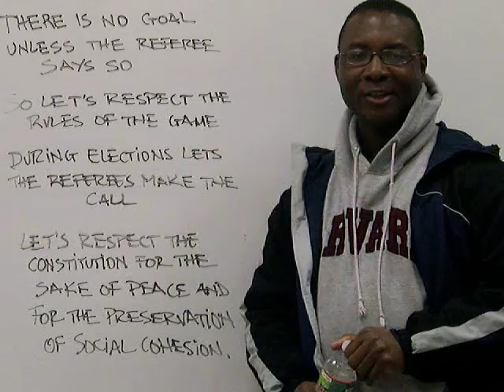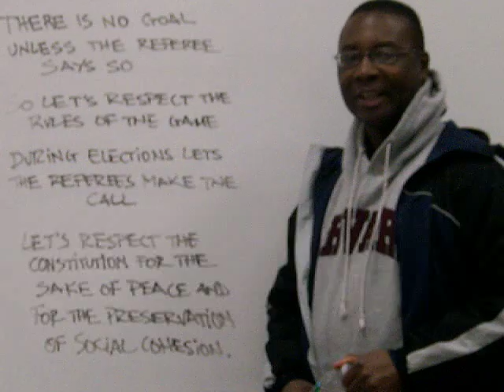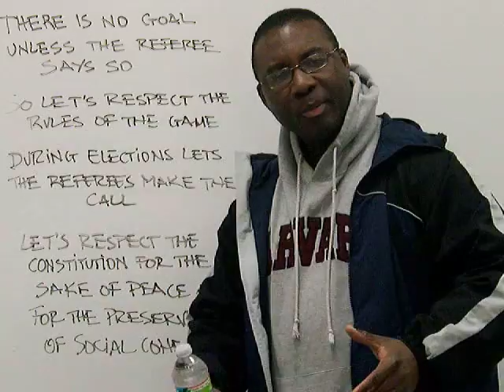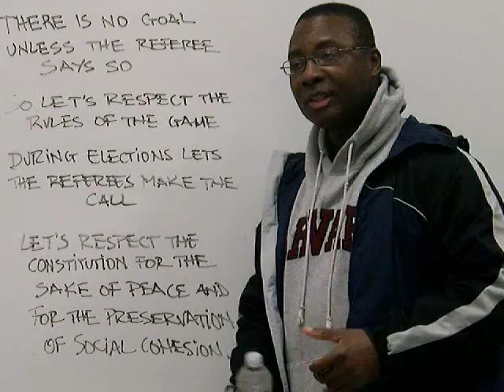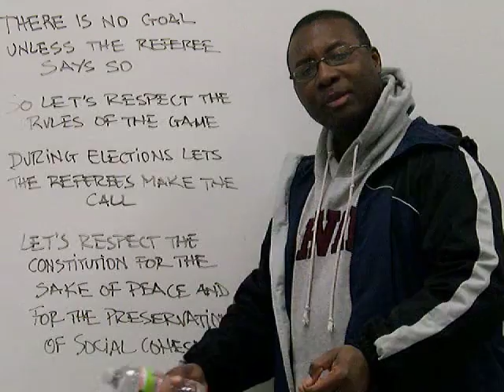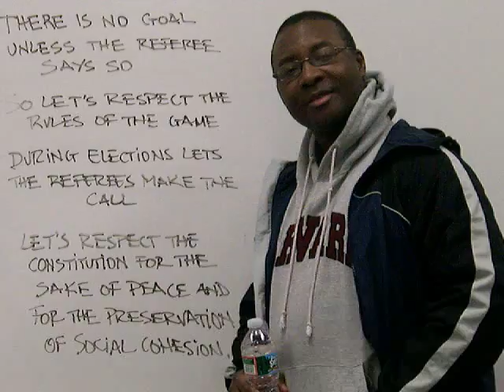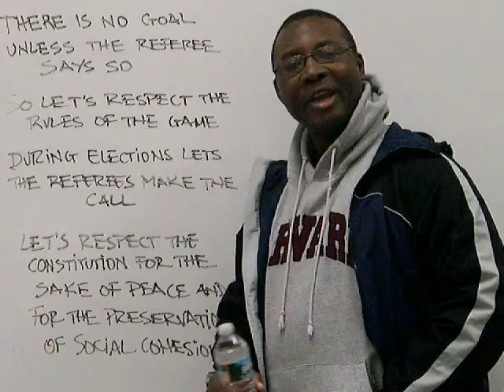DEMOCRACY: COTE-D'IVOIRE'S MARCH ON THE WHITE HOUSE - LETS RESPECT THE RULES OF THE GAME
Il faut diligenter un exercice intellectuel à l'échelle nationale et internationale!
1) La vie d'un homme n'a pas de prix donc on peut toujours bien faire avec sagesse et patience pour sauver des vies.

2) La démocratie c'est d'abord le respect des normes qui la régissent. Dans ce contexte precis, lorsqu'une élection est engagée, elle doit suivre son cours normal jusqu'a son aboutissement. En Côte-d'Ivoire, la Constitution et le Code Electoral stipulent que c'est le Conseil Constitutionnel qui délivre les résultats finaux des élections présidentielles et législatives. Il aurait simplement fallu attendre que cette institution le fasse en toute quiétude. Toutes les mesures sécuritaires existaient et existent toujours pour le faire dans les normes.

Ce n'est pas compliqué. En effet, et par analogie au football, lorsqu'il y a un coup franc, on attend que la balle décolle, traverse la ligne de but et tombe dans les filets pour que les arbitres valident le but. Un but n'est jamais validé sans l'accord de l'arbitre central. Mais dans notre cas précis, à peine l'autre joueur (le RHDP) posa le ballon au point indiqué que des journalistes internationaux et des supporters se ruèrent sur la coupe pour la revendiquer. Quand même, faisons preuve d'un peu de bon sens. Il faut au moins attendre que la balle traverse ou passe au dessus du mur, qu'elle batte le gardien de but et que l'arbitre de touche et l'arbitre central indiquent le centre pour confirmer la validité du but. C'est seulement après ce processus séquentiel prescrit par les règles du jeu, que l'arbitre peut soit décider de poursuivre le match ou d'y mettre fin, en conformité avec les règles du jeu. Qu'on soit au football Américain, au tennis, au basket, au rugby, au baseball ou en athlétisme, il y a des règles et des arbitres qui les font appliquer.  Lorsqu'on a accepté les termes de la compétition, il faut laisser les arbitres travailler. Mais on ne s'oppose pas aux règles du jeu en pleine compétition sous le prétexte que le juge de touche ou l'arbitre central est le cousin du père, du frère de la petite sœur de la femme de l'arrière gauche, donc son jugement ne peut être valable dans la compétition dont on a acceptée tous les termes. On ne peut pas non plus faire des histoires au point de causer des pertes vie pour satisfaire des desseins malsains. Tout comme les règles du football, la démocratie consiste au respect des normes qui la régissent.
Il n'y a rien de partisan dans ces propos surtout parce que je suis moi-même candidat - injustement écarté. Faisons donc preuve de sagesse et d'intelligence.

Armand Séry-Blé
Boston 3:AM (DID NOT SLEEP!)

NB: SLIP OF TONGUE; SEIZING NOT SEIZURE